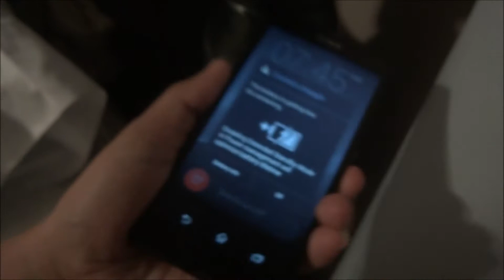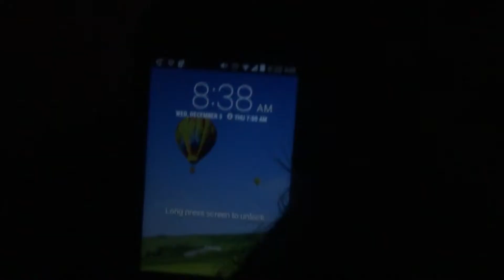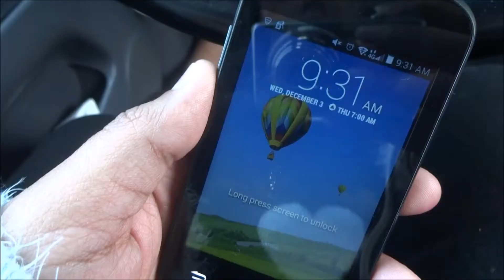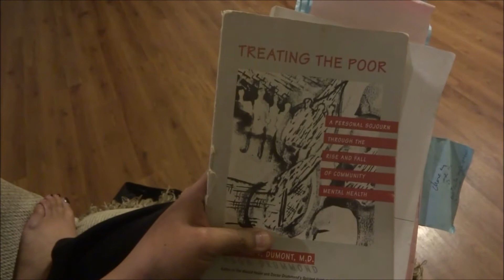VLOGMAS DAY 2: I LOST MY PURSE!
Hey you! So another uninteresting day I know :( But this is my day to day life of just school, internship and work...It will get better I promise! :D I want to do some DIY's for this vlogs so they wont be as   boring lol!

XO, E.